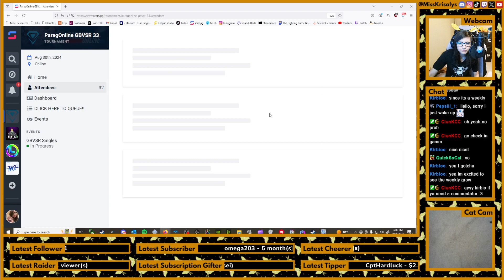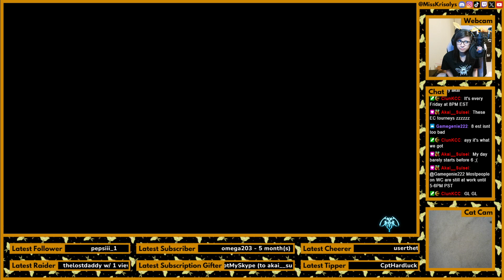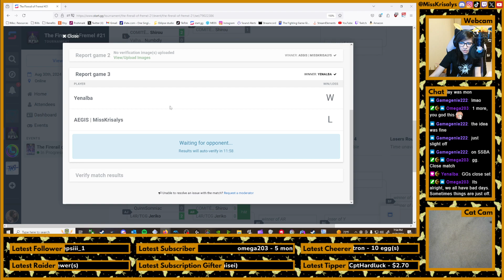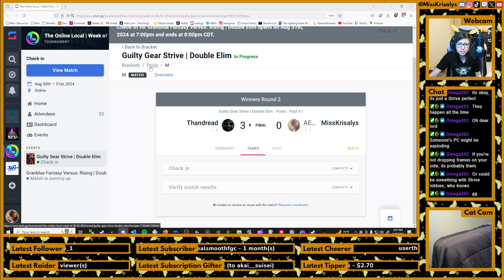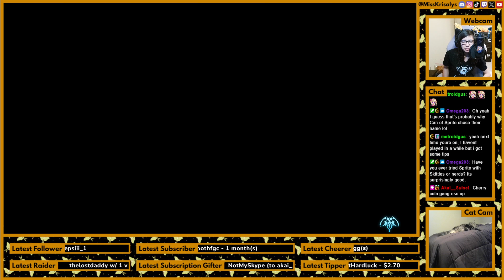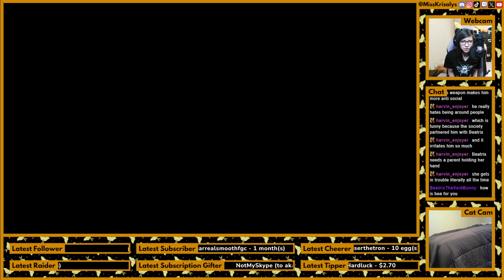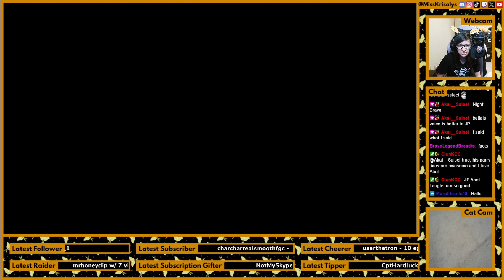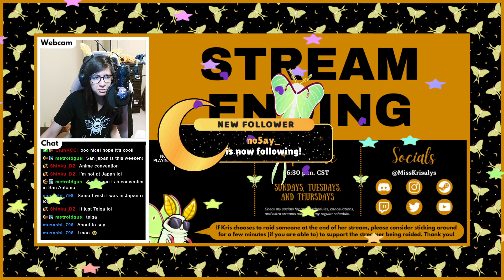Competing in The Firerail of Fremel #21 and ParagOnline 33 GBVSR Tourneys (Casuals Afterward) | Cons